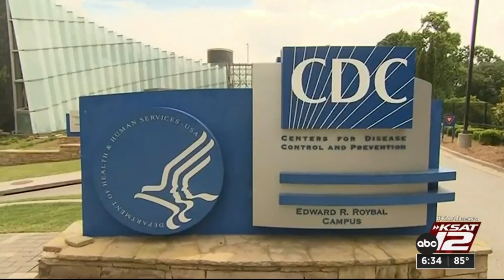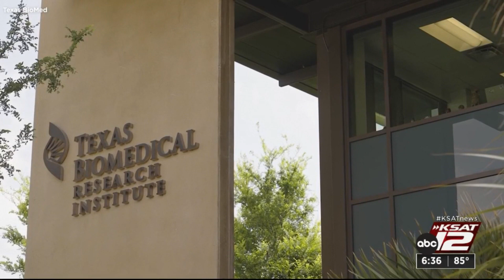KSAT Q&A: Dr. Ian Cheeseman speaks on recent reports of mosquitoes, malaria in San Antonio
Dr. Ian Cheeseman, a Texas Biomedical Research Institute professor, sits down with Steve Spriester and Myra Arthur to discuss mosquitoes and malaria. Dr. Cheeseman also discusses how climate change can affect the spread of malaria, mosquitoes.